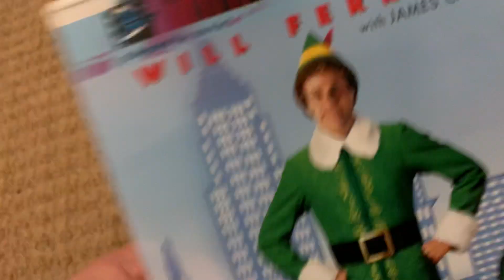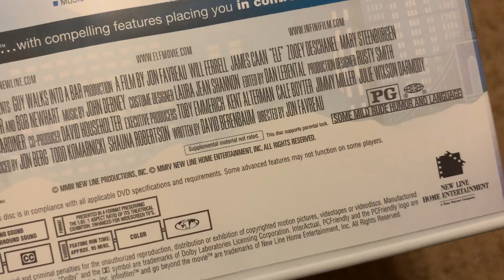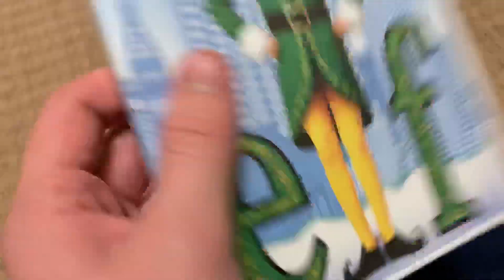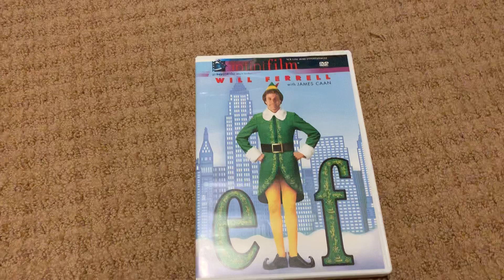DVD Update for December 20 2018